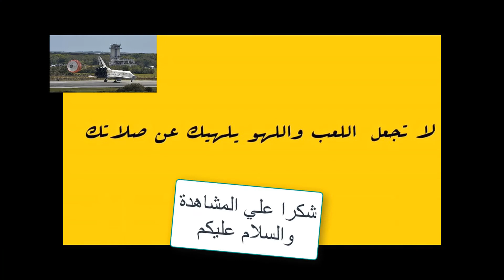المزارع الحكيم 15 حطب للبيع 🌲🌳 Farming simulator 17